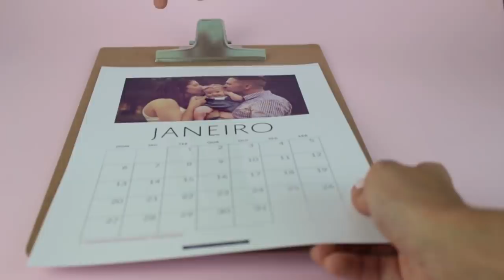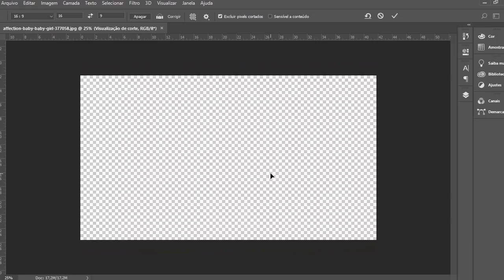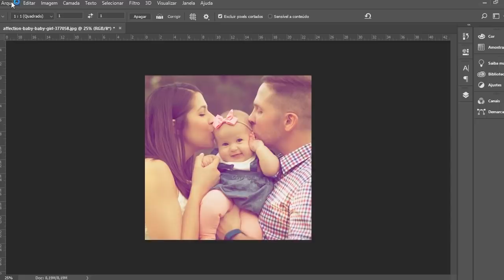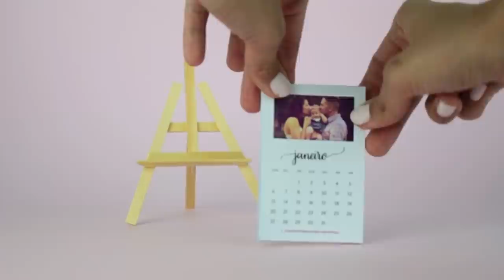Calendários Personalizáveis 2019 (Baixe Grátis)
Chegaram os calendários personalizáveis para 2019! Eba! ♥

Agora você já pode escolher o seu favorito e fazer bem fácil.

Papel usado: Eu imprimi todos os arquivos em papel fotográfico 250 g/m².